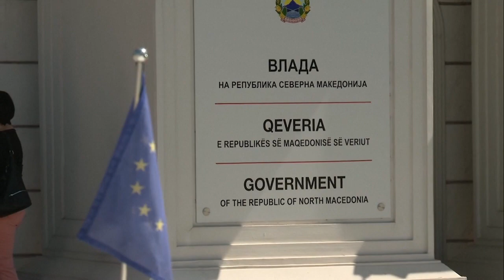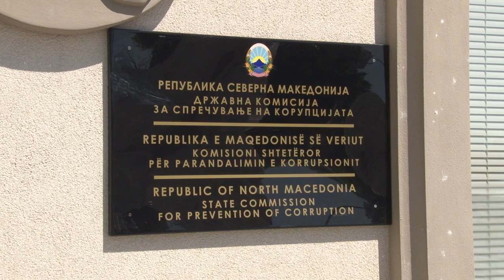Службата за општи и заеднички работи под истрага на Антикорупција